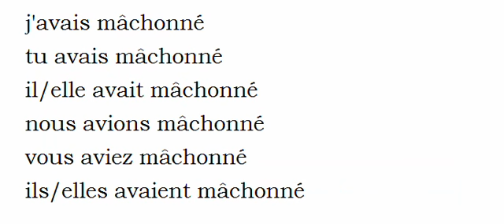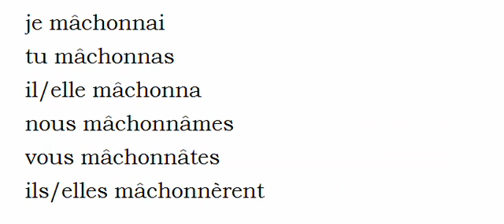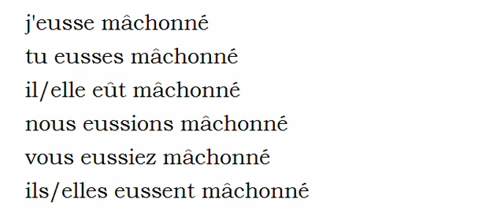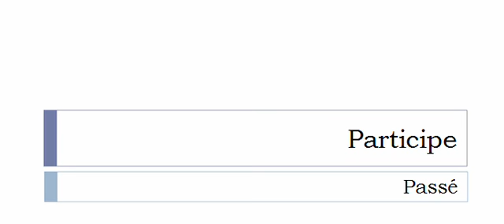Aprender francês = Conjugação = Verbo = Mâchonner